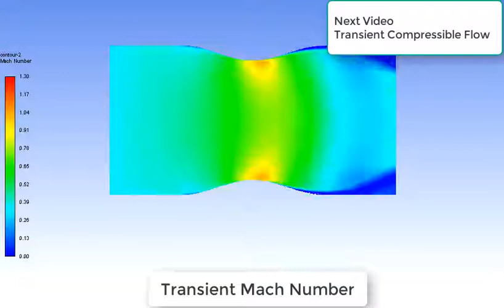ANSYS FLUENT R19.2 : Mach Number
Next video : Transient Compressible Flow